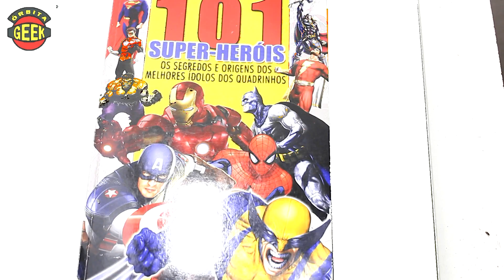DRAGON BALL SUPER BRIGA DOS FÃS, STAR WARS OS ULTIMOS JEDI SUSPEITA, FANTASIA DE HALLOWEEN M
Temos NOTÍCIAS QUENTINHAS e POLÊMICAS para vocês
1:09 Fantasia de Halloween incrível usada por Ator famoso inspirada em MARGE SIMPSON causou em festa !
2:06 Star Wars: Novos cartazes causam muita discussão em fãs , veja e deixe sua opinião !
3:15 Dragon Ball Super: Novo episódio provoca comentários nos fãs sore canônico ou não na saga.

sábados 14:30h na TV NOVA NORDESTE - TV CULTURA